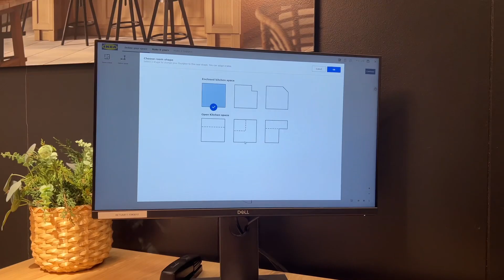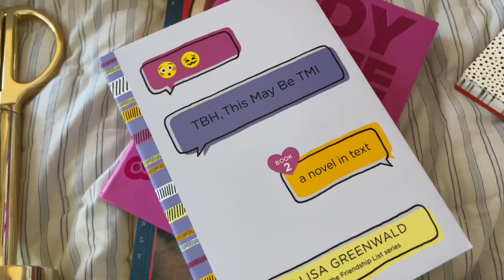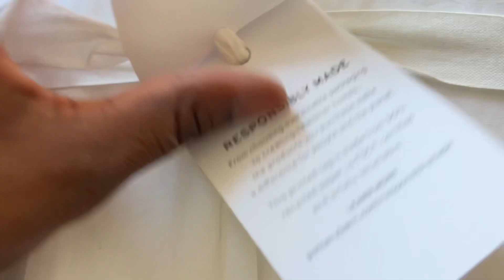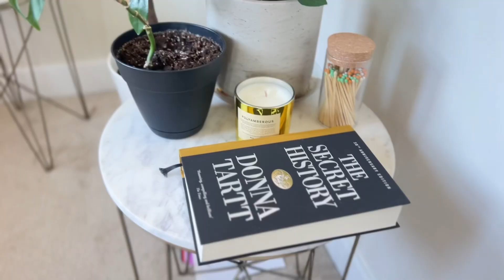Spring Reset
After being under the weather for the second time since this year has started  it’s definitely time for a reset.